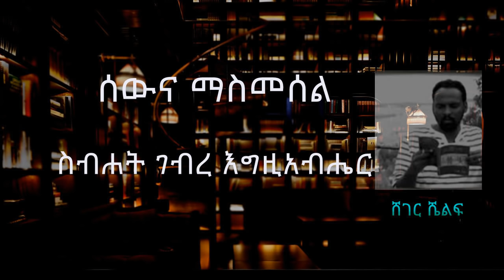ሰውና ማስመሰል - ስብሐት ገብረ እግዚአብሔር - Sheger Shelf on Sheger FM